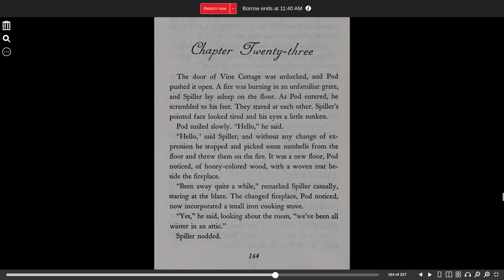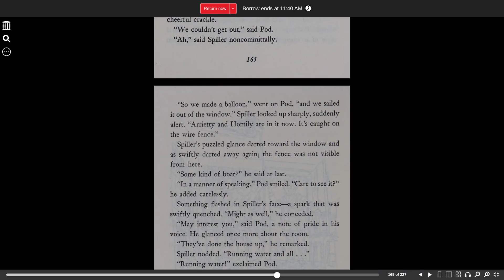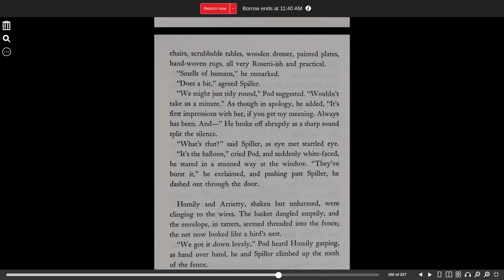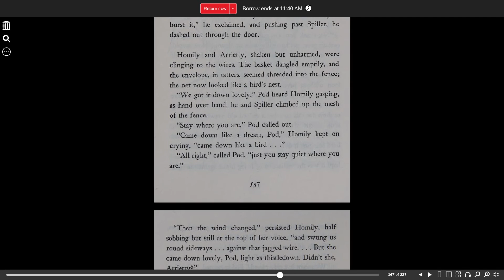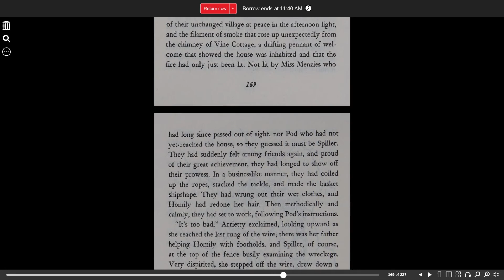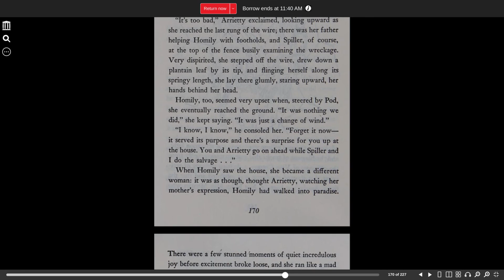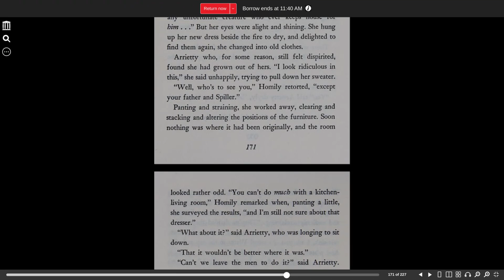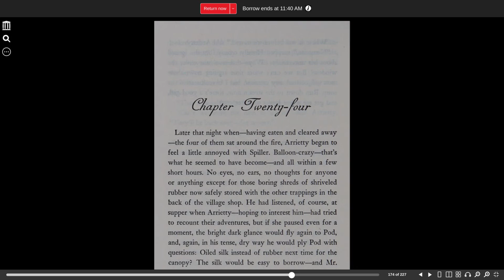The Borrowers Aloft chapter 23